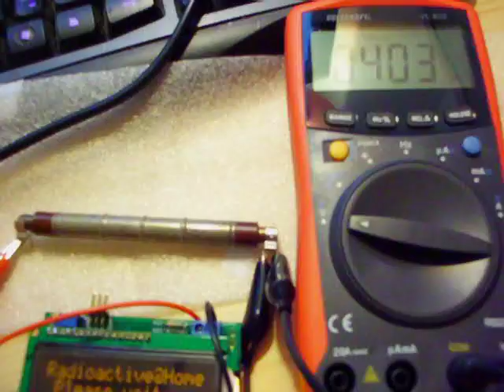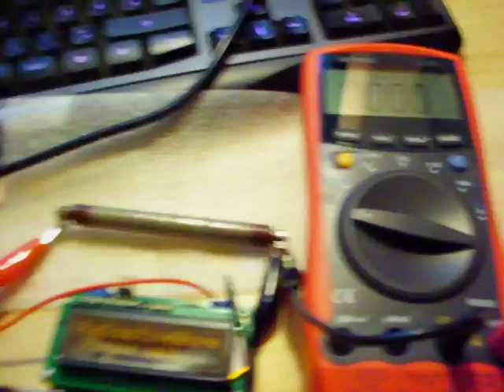radioactiveathome sensor don't work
Please note, the internal resistance by my cheap multimeter is only 10 megohms